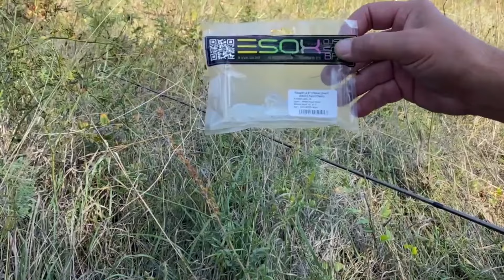Огого...ДИКИЙ ЗАТОН КИШИТ РЫБОЙ! ЛОВЛЮ ОДИН ПО ТИХОМУ. Рыбалка осенью.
Поставил приманку и не поверил глазам, она не щадит и метёт всю рыбу!